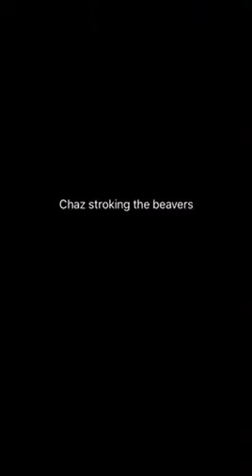TD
Chaz beavers